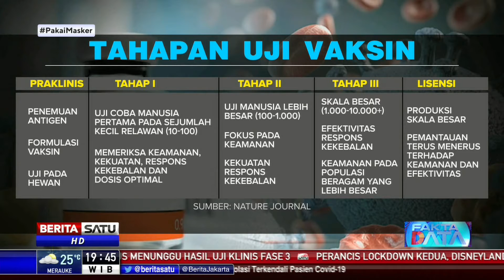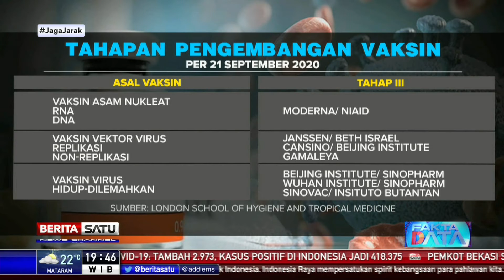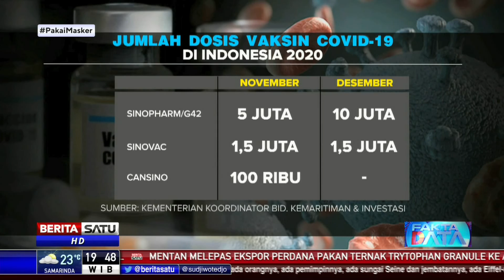Fakta Data: Vaksin Bertahap Hingga 2022